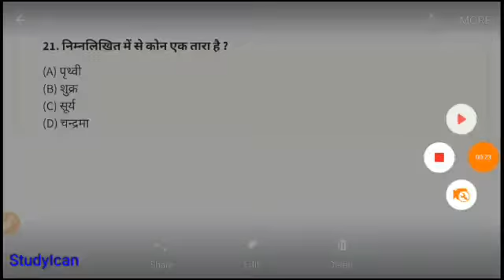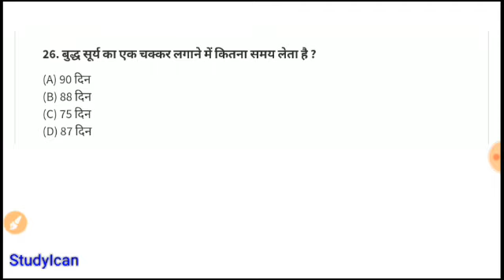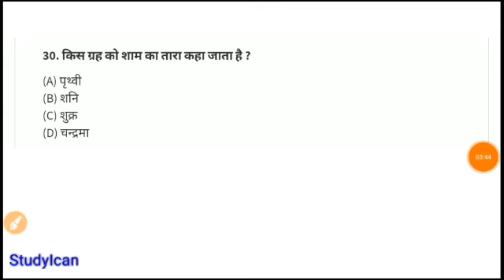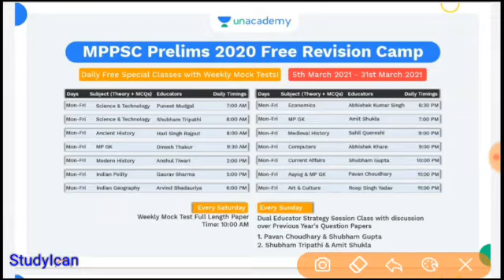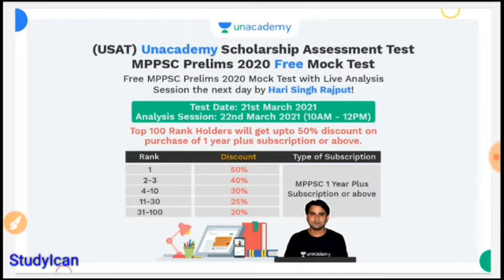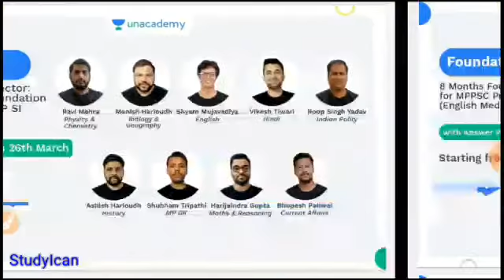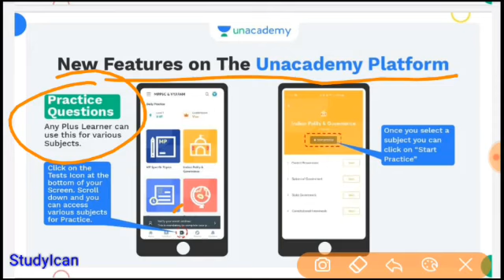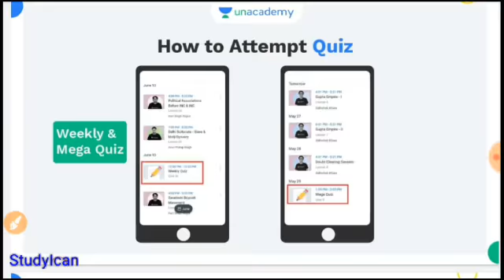World and Indian Geography || विश्व तथा भारत का भूगोल || Best MCQ-Part-3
# MP-Gk (MCQ) on Unacademy @ 5:00 PM :
Use code Your Code to unlock Free plan today
📝Free Test दीजिए आज ही :

FREE COURSES -
📢 MPPSC Prelims Free Mock Tests - 7, 14, 21 मार्च Unacademy पर
📢Unacademy Daily MPGK Free Tests Series
30 मिनट, 30 प्रश्न, 30 दिन
रोज Test शाम 6:30 बजे
Analysis Session शाम 7 बजे से रात 8 बजे तक

📢Foundation Batch for MPPSC Prelims & Mains with Answer Writing Practice | 8 MONTHS BATCH | HINDI MEDIUM

1 subscription many benefits
10% की छूट पाने के लिए Your Code.1 का उपयोग करें